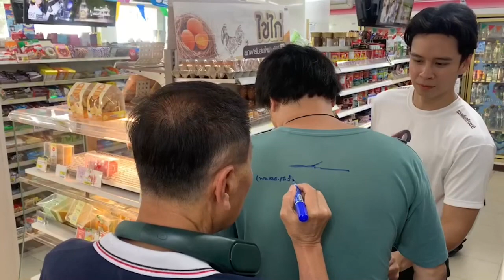"เสรีพิศุทธ์" ขอประยุทธ์ทบทวนตัวเองบ้าง เหตุปล่อยบ้านเมืองให้มาเฟียไทย เทศ ครอบงำ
"เสรีพิศุทธ์" ขอประยุทธ์
ทบทวนตัวเองบ้าง
เหตุปล่อยบ้านเมือง
ให้มาเฟียไทย เทศ ครอบงำ
ยืนยันหากกาเบอร์25
ปัญหาแบบนี้หมดประเทศ

18เมษายน 2566 พลตำรวจเอกเสรีพิศุทธ์ เตมียเวส หัวหน้าพรรคเสรีรวมไทย   ลงพื้นที่ตลาดนัดลุงเพิ่ม ตลาดนัดหลังบริษัทการบินไทย แนะนำนายอนุพันธ์ ธราดลรัตนากร ผู้สมัครกทม.เขตหลักสี่ - จตุจักร เบอร์4 พรรคเสรีรวมไทยและนโยบายพรรค14ข้อที่ใช้หาเสียง รวมทั้งรณรงค์ให้ประชาชนไปใช้สิทธิ์เลือกตั้งวันที่14พ.ค.

หัวหน้าพรรคเสรีรวมไทยกล่าวว่า ขอให้ประชาชนใช้ดุลพินิจว่า   ควรสนับสนุนคนดีให้ปกครองบ้านเมืองหรือประชาชนจะปล่อยให้คนไม่ดีและคนซื้อเสียงเข้ามาบริหารประเทศ ยืนยันพรรคหาเสียงแบบบริสุทธิ์ ไม่มีอะไรแอบแฝง  ตรงไปตรงมาที่ไม่มีอะไรตอบแทนวันนี้   แต่หลังเลือกตั้งจะใช้นโยบายพรรคตอบแทนสังคมที่หาเสียงไว้ตามสัญญาประชาคม    4ปีที่แล้วพรรคของตนได้รับการยอมรับจากทุกฝ่าย  วันนี้ก็เช่นกัน   ย้ำว่านโยบายพรรคสิบสี่ข้อนั้นโดดเด่นทุกข้อ ประชาชนทั่วประเทศจะได้ประโยชน์แน่นอน

ย้ำว่าวิธีหาเสียงนั้น   พรรคของตนไม่ใช่พรรคใหญ่ เน้นการลงพื้นที่พบประชาชน และไม่ใช้งบเยอะ ไม่รู้ว่าพรรคอื่นใช้งบเกินและผิดกฎหมายหรือไม่

พลตำรวจเอกเสรีพิศุทธ์กล่าวว่า 33เขตในกทม.นั้นตนหวังว่าประชาชนจะลงคะแนนให้ผู้สมัคร ส.ส.บัญชีรายชื่อ พรรคเสรีรวมไทย เบอร์25และผู้สมัครส.ส.เขตนี้ เบอร์ 4 เพื่อเป็นตัวแทนชาว กทม.ในการทำหน้าที่ส.ส.ในพรรคของตนอีกหนึ่งคน และขอคะแนนเบอร์25ให้ล้นทะลัก เพื่อที่จะได้เป็นแกนนำตั้งรัฐบาล นโยบายสิบสี่ข้อของพรรคทำได้จริง

พลตำรวจเอกเสรีพิศุทธ์กล่าวว่า นโยบายพรรคคือข้อ 7.ปราบทุจริต พิชิตคนพาล อภิบาลคนดี คืนงบให้ประชาชน และ8.ปฎิรูปตำรวจนั้น รับรองว่าทำได้จริง แปดปีที่เศษที่ผ่านมาธุรกิจสีเทาที่มีคนไทยและคนต่างชาติร่วมมือกันนั้น คดีความเกิดขึ้นเยอะจนน่าอับอายว่าประเทศไทยเป็นแหล่งพักและที่ทำกินของมาเฟียต่างชาติและคนไทยที่ทำผิดกฎหมายไปแล้วหรือ  ล่าสุดคนไทยบางกลุ่มนำคนจีนที่หนีหมายจับจากประเทศแล้วมาหากินในเมืองไทย โดยคนไทยกลุ่มนี้จับคนจีนคนนั้นลงกล่องแล้วเรียกค่า ถามไปยังนายกรัฐมนตรีและสำนักงานตำรวจแห่งชาติว่า อับอายบ้างไหม ไม่รู้ว่าเปิดช่องให้กระทำผิดกันแบบนี้ได้อย่างไร

“นโยบายพรรคสองข้อที่ตนระบุไว้ เชื่อมั่นได้เกินร้อยว่า ทำได้แน่นอน ขอเพียงคะแนนบริสุทธิ์ให้พรรคเสรีรวมไทย  ขอให้ประชาชนลงคะแนนให้พรรคเสรีรวมไทยแบบไม่ให้อายพรรคอื่นๆ ตนจะสะสางปัญหาเหล่านี้ที่เกิดในช่วงที่พลเอกประยุทธ์ จันทร์โอชาบริหารประเทศเอง ขอเวลาไม่นาน ขยะใต้พรมเหล่านี้จะหมดไปในยุคที่ตนทำงานเป็นรัฐบาลแน่นอน”